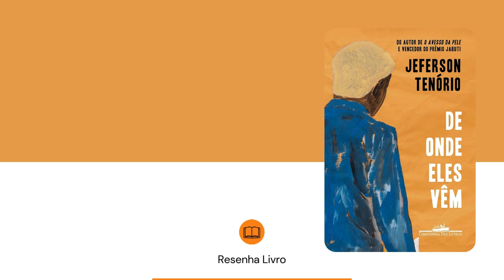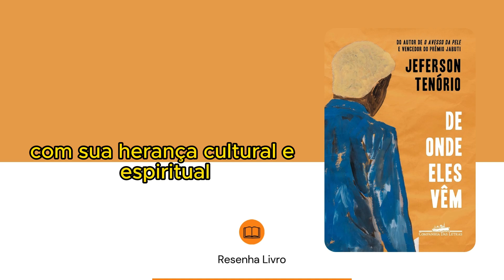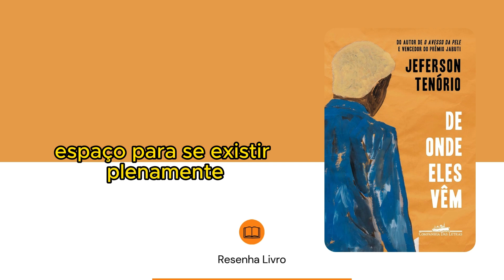De onde eles vêm - Resenha Livro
Link do livro do vídeo

DADOS DE ODINRIGHT

Sobre a obra:
A presente obra é disponibilizada pela equipe Resenha Livro e seus diversos
parceiros, com o objetivo de oferecer conteúdo para uso parcial em
pesquisas e estudos acadêmicos, bem como o simples teste da
qualidade da obra, com o fim exclusivo de compra futura.
É expressamente proibida e totalmente repudíavel a venda, aluguel, ou
quaisquer uso comercial do presente conteúdo.

Sobre nós:
O Resenha Livro e seus parceiros disponibilizam conteúdo de dominio publico
e propriedade intelectual de forma totalmente gratuita, por acreditar que
o conhecimento e a educação devem ser acessíveis e livres a toda e
qualquer pessoa.

Como posso contribuir?
Você pode ajudar contribuindo de várias maneiras, enviando livros para
gente fazer resenhas ou Áudiobooks
Ou ainda podendo ajudar financeiramente para custear os programas que usamos para fazer as resenhas e áudiobooks

"Quando o mundo estiver unido na busca do conhecimento, e não
mais lutando por dinheiro e poder, então nossa sociedade poderá
enfim evoluir a um novo nível."